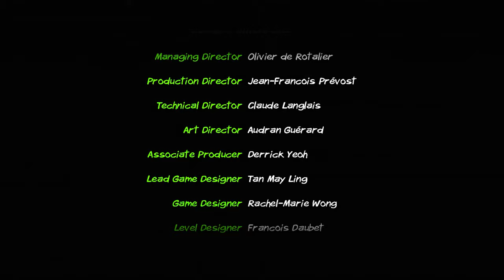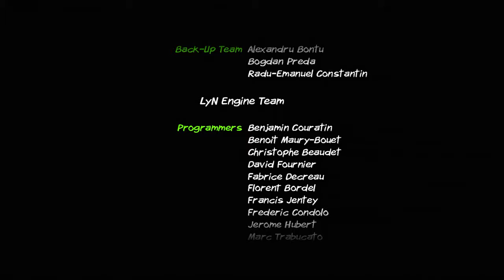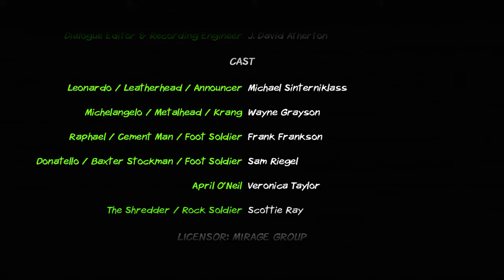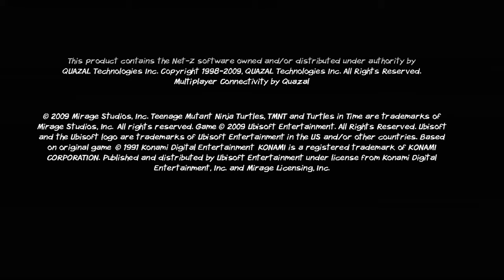TMNT RE-SHELLED 4 PLAYER CO-OP Xbox Live Arcade Xbox 360 Cheatrun [007]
TMNT RE-SHELLED 4 PLAYER CO-OP Xbox Live Arcade (Xbox 360) Cheat Run
(Note: Xbox 360 Must be Modded)JTAG or RGH
John 3:16 = 1up to Everlasting Life!

Checkout Our Website for all our AWESOME Vids & OpenBOR Game Downloads!!!

Unlocked Achievements with the Help of Cheats!
[Achievements Unlocked]
There are 12 achievements worth 200 gamerscore.
Achievements
The Inflatable Reptilian Hero
Got flattened by a trap.
🅖5
Seen My Bones?
Got zapped by any laser traps or attacks.
🅖5
Invincible
Completed a level without having to use a single Power-up.
🅖5
Turtle Tantrum!
Destroyed more than 5 enemies using a destructible object.
🅖5
Slow as a Turtle
Completed a level under 3 minutes.
🅖10
Lean, Green and Mean
Achieved more than 8,000 points.
🅖20
Toe Be or Not Toe Be?
Avoided all traps in Level 3.
🅖20
Ice, Ice, Turtle
Avoided Ice Ray traps in Level 8.
🅖20
Staying Alive
Defeated the Final Boss without dying.
🅖25
Turtle Power
Completed the game in Story Mode. (Normal difficulty onwards)
🅖25
Completed the game in Survival Mode. (Normal difficulty onwards)
🅖30
Heroes in a Half Shell
Completed the game with all 4 Turtles.
🅖30